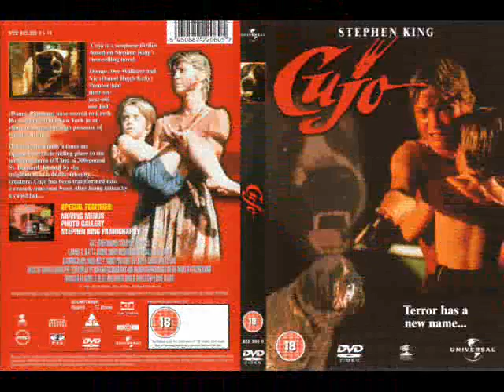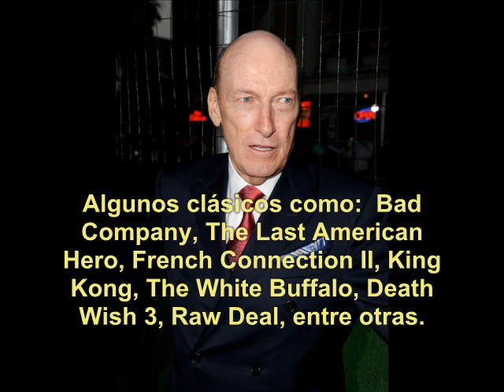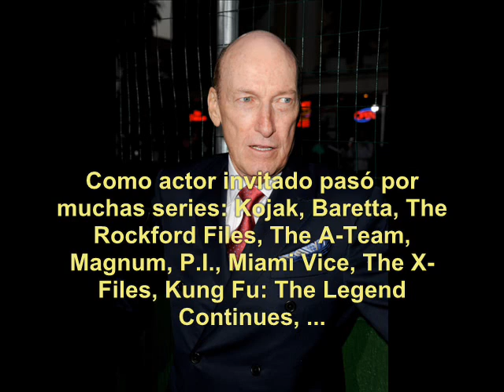Cujo (1983): Qué fue de sus Actores?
Cujo es una película dirigida por Lewis Teague, basada en la novela de Stephen King del mismo nombre. Género: Terror y Thriller.